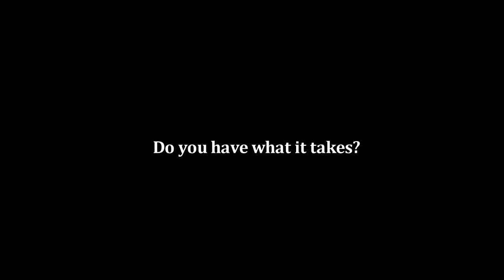BasketballJones: The Overseas Journey Trailer (Super-Trailer)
"Basketball Jones: The Overseas Journey" explores the trials and tribulations of nine American basketball players who through their own distinct paths made the choice to continue their basketball careers overseas. This is a story that has been lived by many but never been told, until now.